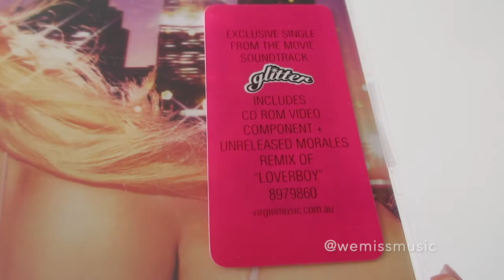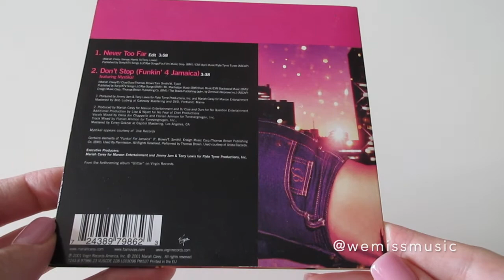Unboxing: Mariah Carey - Never Too Far / Don't Stop CD Singles (2001)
Catalogue number: 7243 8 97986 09 / Country: Australia / Year: 2001
Catalogue number: VUSCDJX225 / Country: UK / Year: 2001
Catalogue number: 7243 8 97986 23 VUSCDE 228 / Country: Europe / Year: 2001